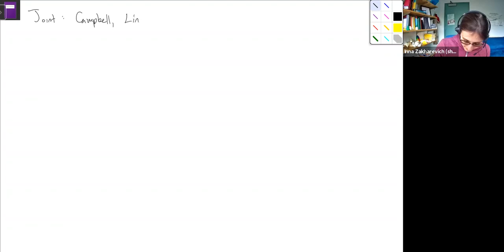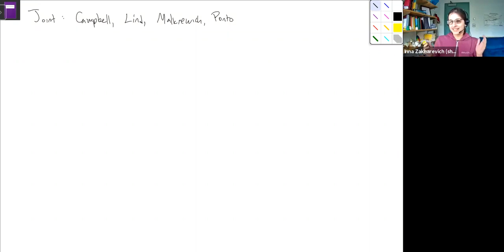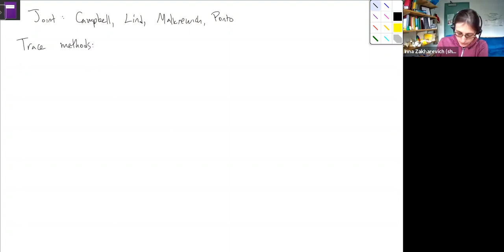Inna Zakharevich, Characteristic polynomials and traces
Global Noncommutative Geometry Seminar (Americas) on 10/22/21